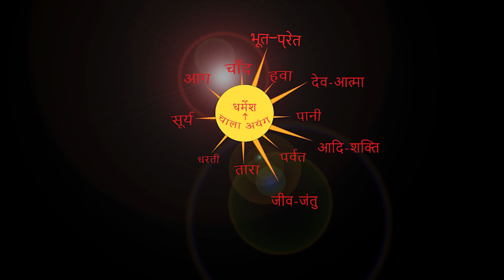पहला-लोभ नू और दूसरा-खेहना गहि डर ख़तम नाना मनो | CHITRANJAN ORAON.